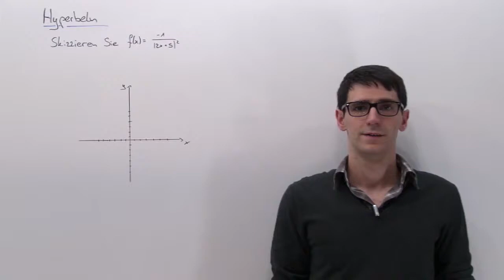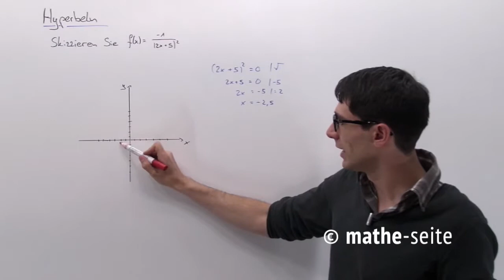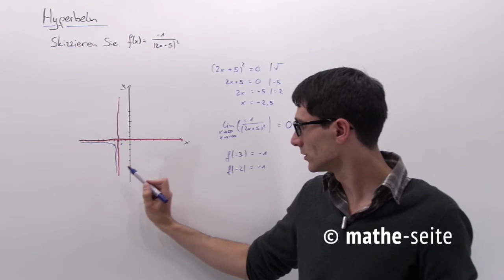Hyperbel / Hyperbeln berechnen, Beispiel 4 | A.06.02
Eine Funktion, die im Nenner (unten) eines Bruchs ein „x“ stehen hat, ist eine Hyperbel. Die einfachsten Hyperbeln sind „1/x“, „1/x²“,... Da man solche Brüche mithilfe der Potenzregeln auch umschreiben kann, kann man auch sagen, dass Hyperbeln Funktionen sind, bei denen negative Hochzahlen auftauchen. Normalerweise nähern sich Hyperbeln einer waagerechten und einer senkrechten Gerade an (oft x- und y-Achse). Diese Geraden heißen dann Asymptoten. Sie müssen in der Lage sein, diese Asymptoten heraus zu finden (ob Sie dabei den Begriff „Asymptoten“ verwenden, ist unwichtig) und Sie sollten die Funktionen grob skizzieren können.